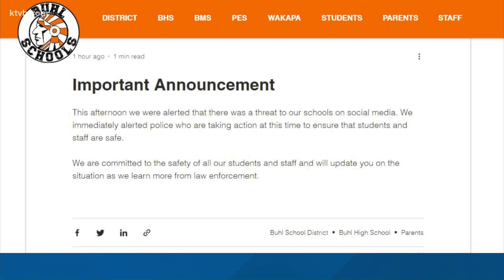Shooting threat at Buhl school in Twin Falls County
Buhl School District sent an announcement Tuesday afternoon stating that they were alerted of a threat to their schools on social media.

A Buhl High School student reported to the school administration that they received a message on Snapchat of a threat to the Buhl schools, according to the Twin Falls County Sheriff’s Office (TFCSO).

The school district alerted the local police department.

Multiple law enforcement agencies responded to Buhl schools to ensure the safety of students and staff. Investigators are working to identify who sent the threat, according to TFCSO.

TFCSO said that parents can go to Buhl City Park and check-in with officials to pick up their children.

This is an ongoing incident.